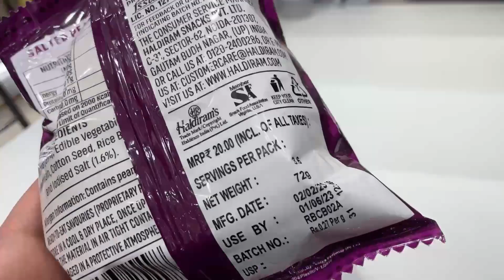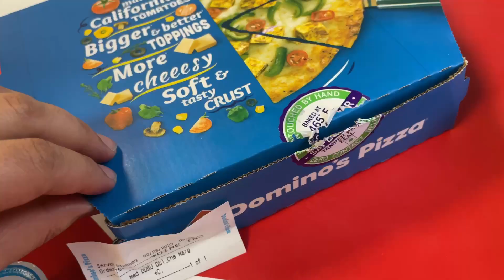Saadi daku da birthday 🫶🏻